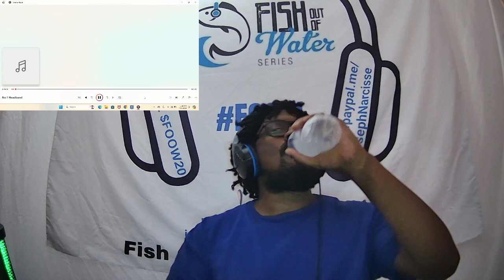Lupe Fiasco - No 1 Headband Reaction